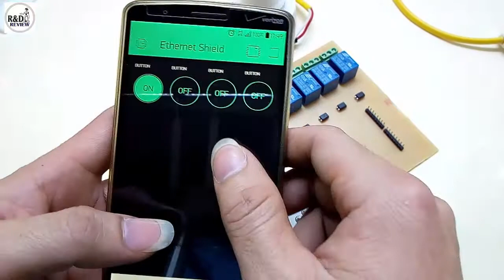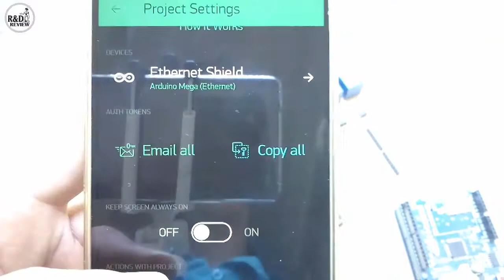Arduino Ethernet W5100| Nhóm Review | R&D NEW PRODUCTS